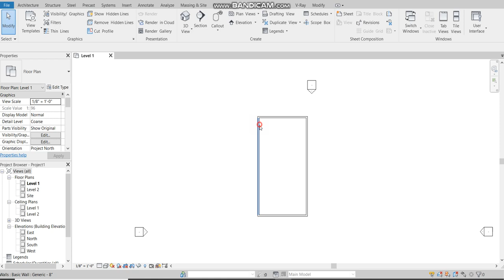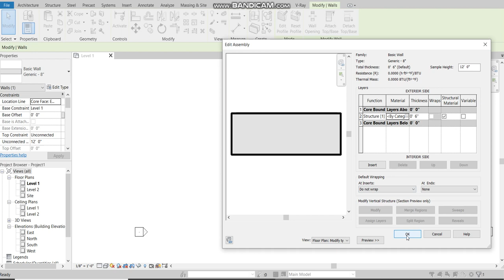Bahria town|architectural digest|nawa arch|How to change wall height thickness and material in Rivet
Assalam Alaikum!Welcome to Nawa WhatsApp.We are looking forward to building with you. Thank you for your message. This is an auto-reply message.